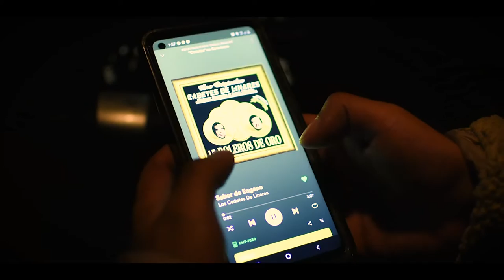Julian Flore - SAICO (Video)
Written by Oscar Loera Gomez